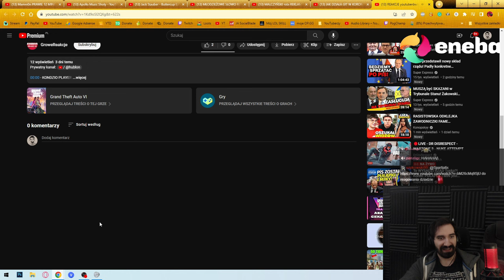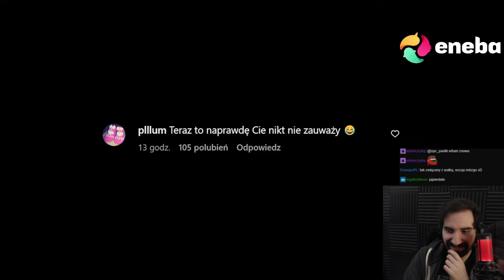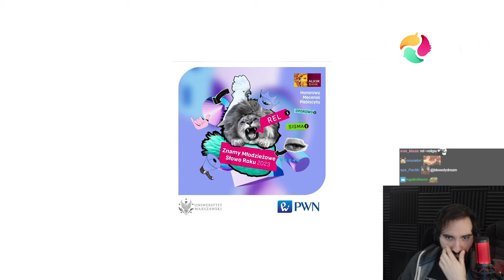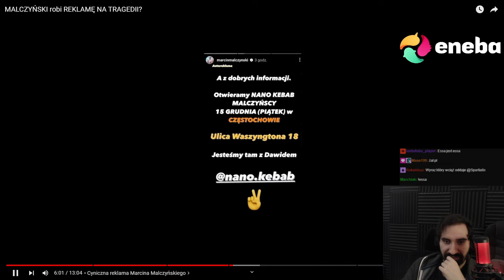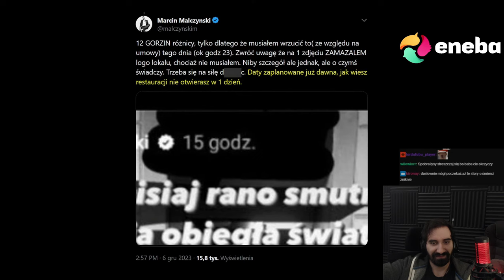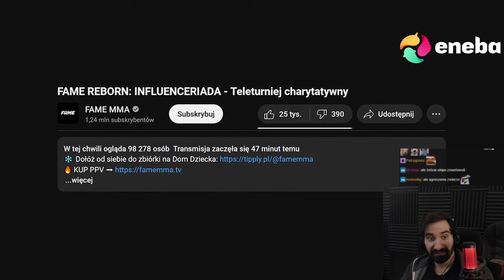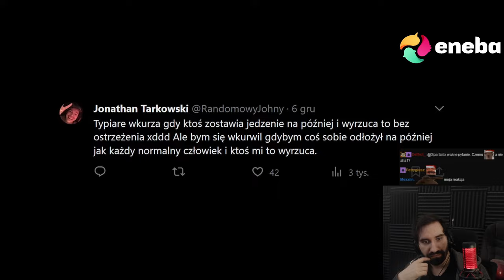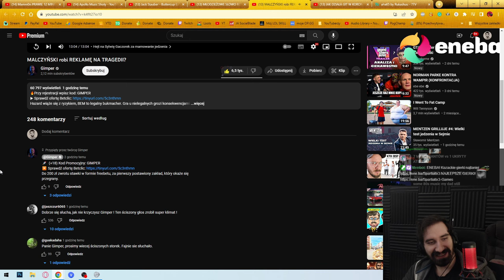TAK SIĘ NIE POWINNO ROBIĆ... | Oglądam